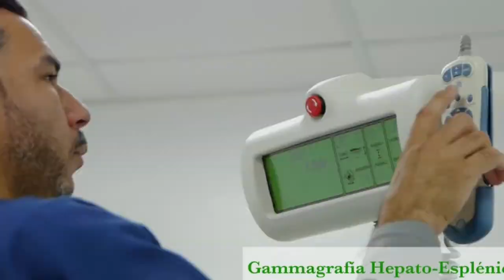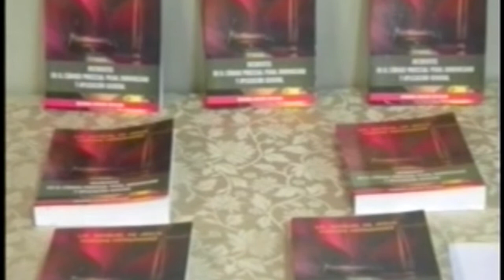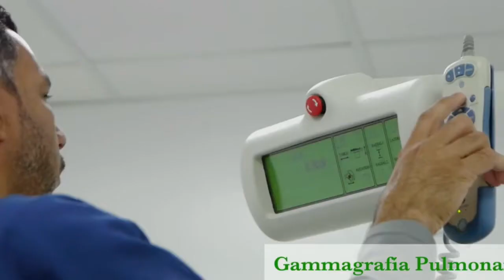En La Cumbre Con Manuel Cuevas 28 junio 2019